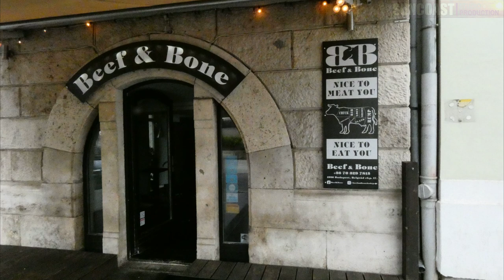BUDAPEST, THE BEAUTIFUL CITY ON THE DANUBE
In this narrated YouTube video, viewers embark on an immersive journey through stunning landscapes, captured with both on-foot and drone footage. The narrator guides the audience with engaging commentary, providing insights into the history, culture, and natural beauty of the location. Ground-level shots reveal intricate details and personal encounters, while drone footage offers breathtaking aerial views, showcasing the area's vastness and diversity. The narration ties the visuals together, enhancing the storytelling and offering a richer understanding of the scenery and experiences along the way.